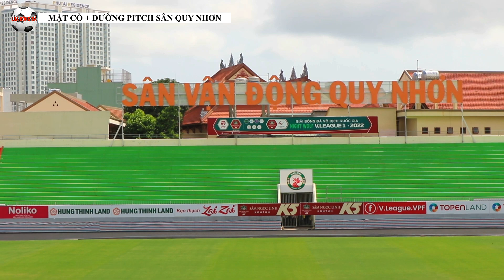CẬP NHẬT MẶT CỎ + ĐƯỜNG PITCH SÂN QUY NHƠN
Khá đẹp